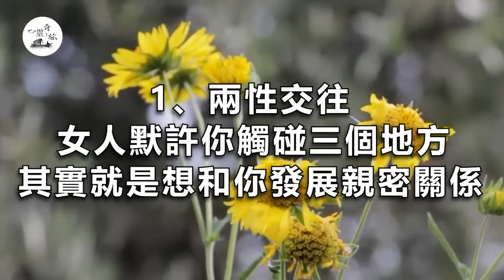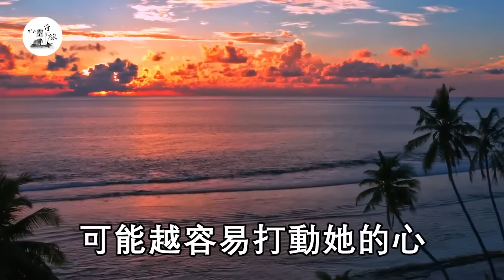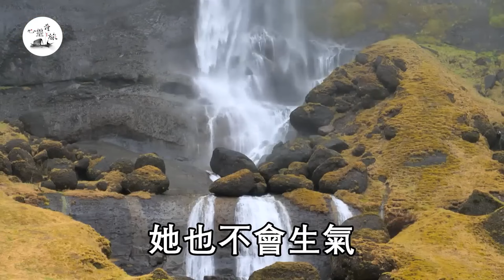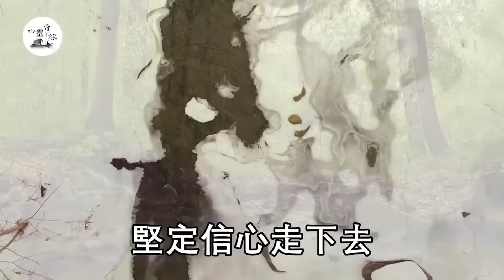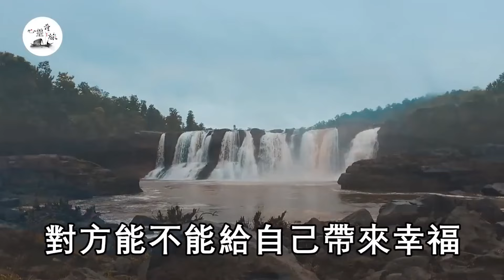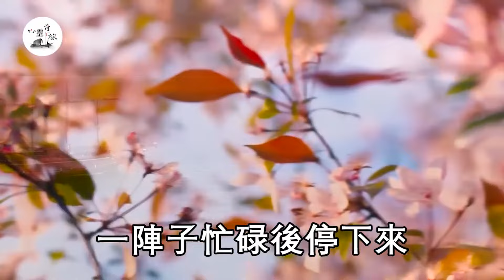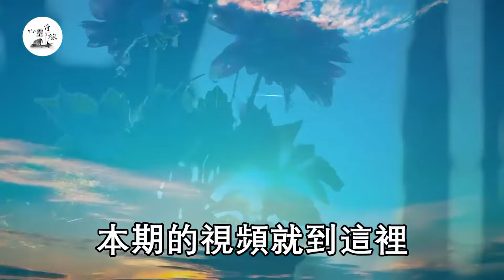已婚女人問你這個問題，擺明了是想跟你越軌，男人別還傻傻不知道！